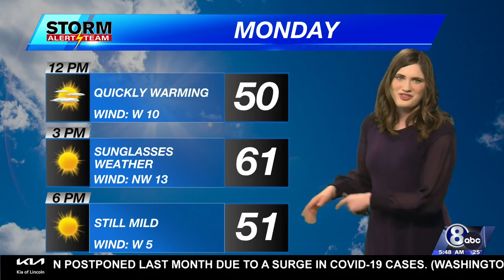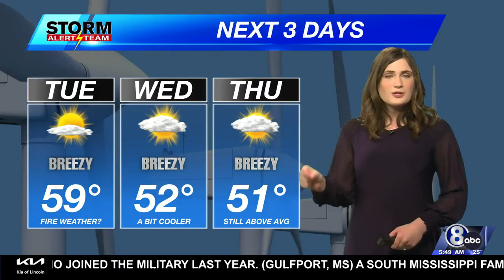Monday Morning Weather Update - February 7, 2022